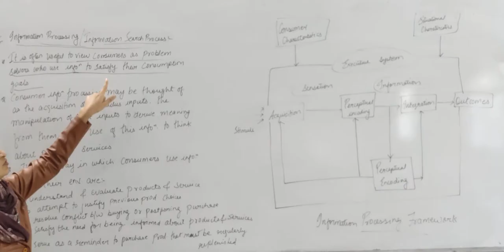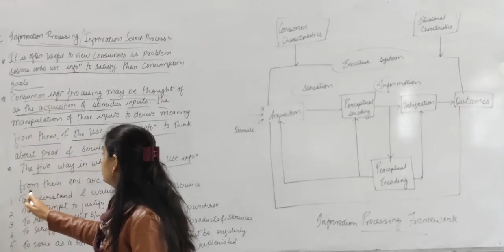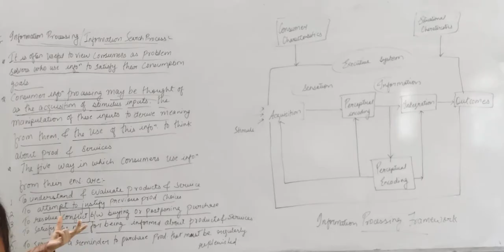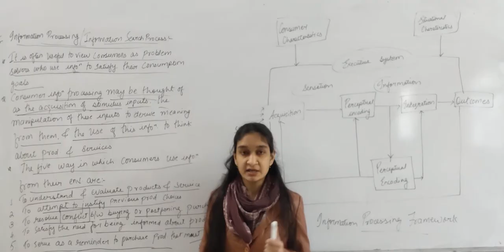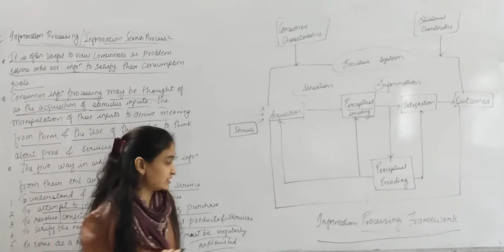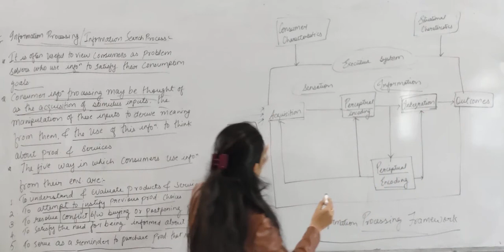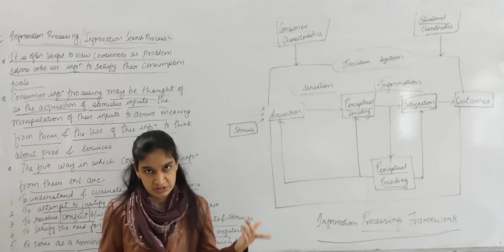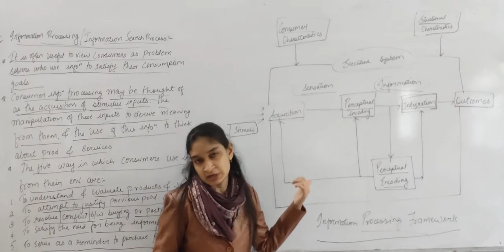Information Processing/ Information Search Process